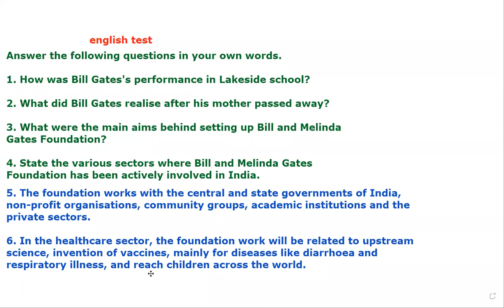Class 7 A dialogue with Bill gates Q. no. 5 and 6